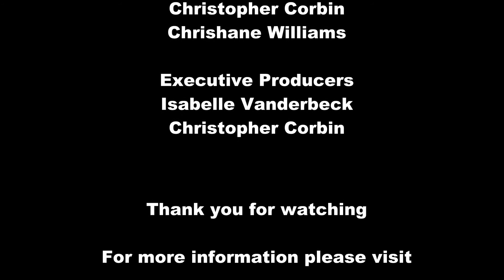Approval of the GEF IWECO Project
Integrating Water, Land and Ecosystems Management In Caribbean Small Islands Developing States